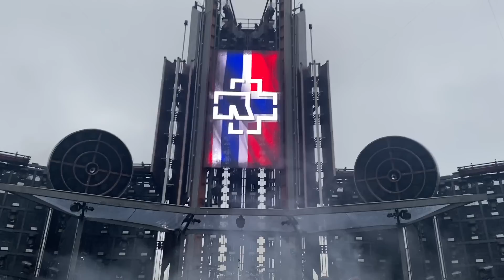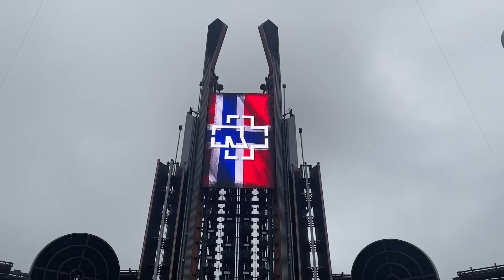Rammstein - Armee der Tristen Live Feuerzone in Oslo (Europe Stadium Tour 2022)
Intro + Armee der Tristen recorded from Feuerzone live at Bjerke Travbane - Oslo, Norway (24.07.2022)